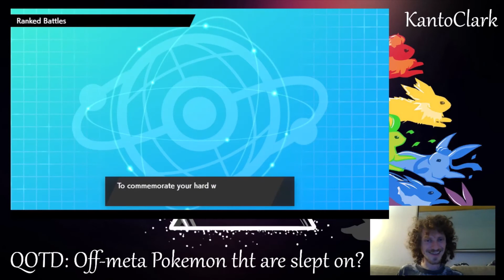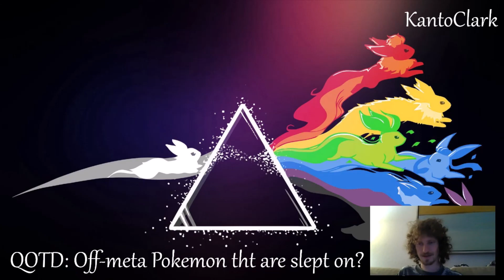Cinderace OHKOs Porygon2! A Lickilicky Team 3-Win Streak. Pokemon Sword and Shield VGC 2021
Ever wanted to see High Jump Kick OHKO a P2!? +6 Lickilicky!? Adamant LO Cinderace packs quite a punch :) Team Rental Code is 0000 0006 R6YN M5. Please feel free to give me any feedback on the team and/or potential alternatives for any part of the team.
QOTD is what off-meta pokemon do you think are slept on? Who has real potential and barely gets shown any love!? lol. Let me know.
Next video we will maybe watch some more Corviknight tour matches, and I also want to start live streaming soon. 'Til then!

Intro (00:00)
Match 1 (05:25)
Match 2 (12:46)
Match 3 (19:31)